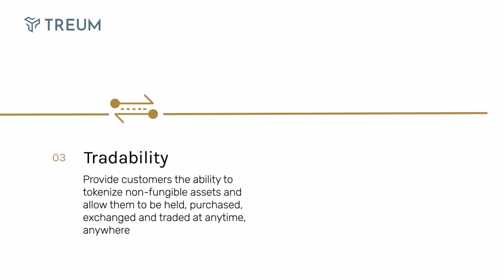Meet TREUM: Blockchain for Supply Chain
Treum is building a next-generation, decentralized supply chain operating system that helps businesses build trust with their customers. Using blockchain technology powered by Ethereum, Treum makes it possible to track the food we eat and the products we buy all the way back to the source – bringing transparency, traceability and tradability to our everyday lives.